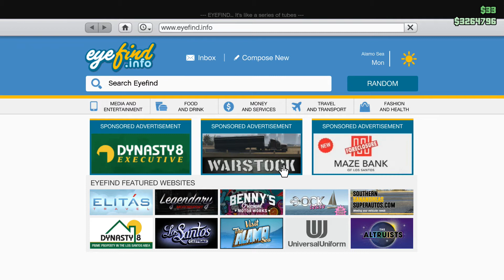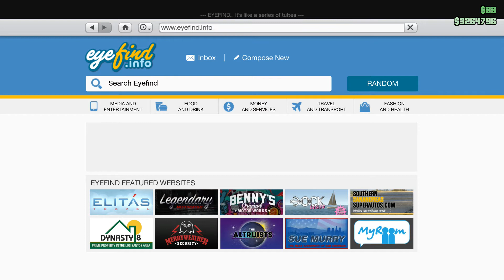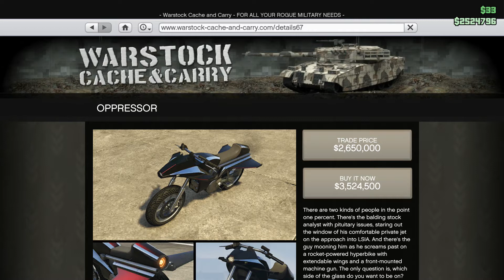GTA Online - Raton Canyon Bunker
So Today I Show Off My New Bunker In Raton Canyon + The First Bunker Cutscene & Tour With APC